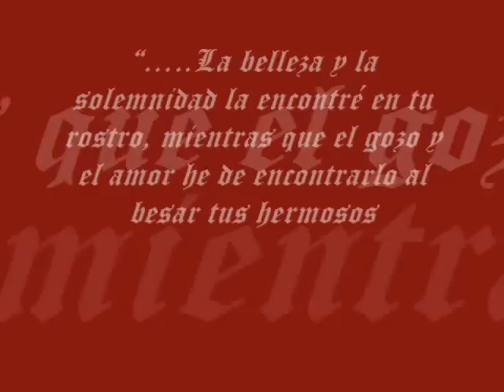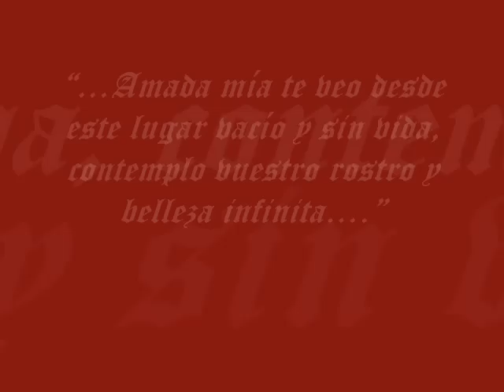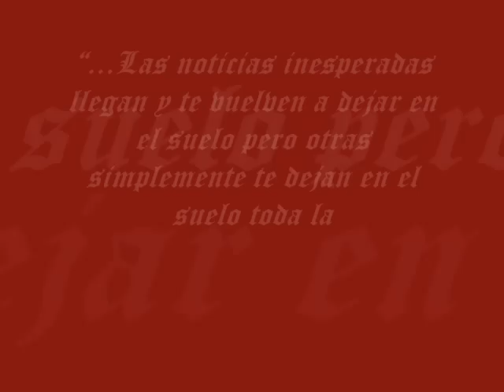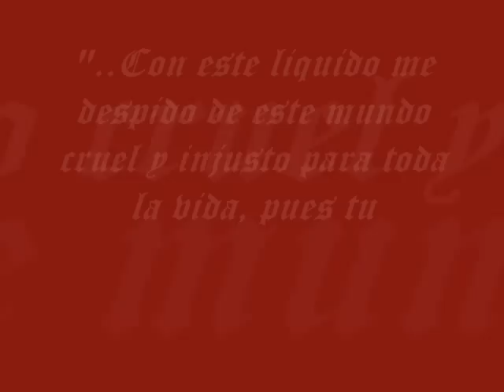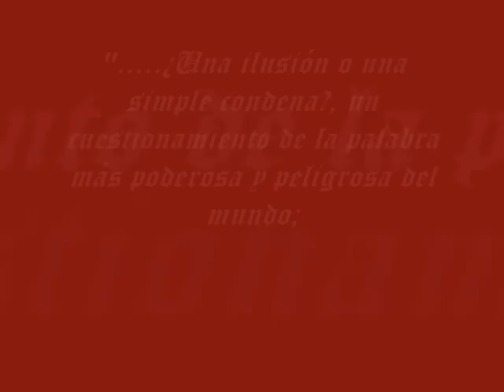Desde los ojos de Romeo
Video relatando la historia de Romeo y Julieta de William Shakespeare, desde los ojos de Romeo, acompañado de la cancion "Todo por ti" del grupo Alana.
  Es relatada la historia  con frases creadas por mi (matias vega beltrami) a excepcion de la primera frase que es estraida de la obra original de Shakespeare. Espero que os guste y saber vuestra opnion de como escribo, pues estoy estudiando para llegar ser un escritor.